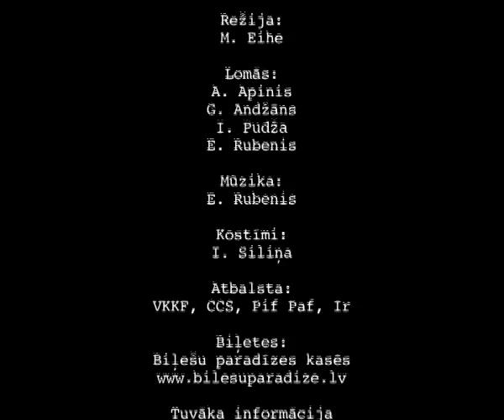Viss par mīlestību / All about love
Izrāde sāksies kā visiem labi zināmais stāsts par Romeo un Džuljetu, kas reiz dzīvoja Veronā, bet šodien Rīgā. Tā sāksies ar mīlestību. Tomēr tās mērķis ir pētīt to, cik viegli cilvēki pakļauj savas domas un emocijas ārējai manipulācijai, cik vienkārši un ātri ir iespējams pārvērst mīlestību naidā.
Izrādes veidotāji lūdz skatītājus būt drosmīgiem un pieņemt piedāvātos spēles noteikumus, ne tikai vērojot notiekošu, bet arī iesaistoties divu dzimtu naida rašanās analīzē. Lai būtu vieglāk saprast to, kā ar masu mediju, viedokļu līderu un nevēlēšanos ieklausīties vienam otrā palīdzību tiek radīts pamats nebeidzamiem strīdiem, izrādes veidotāji par pamatu ņēmuši latviešu un krievu atiecības. Izrādē daļa teksts tiks spēlēts krieviski, jo tā būs šīs izrādes Romeo dzimtā valoda.
Klasisks spēles teātris skatītāju gaida tikai izrāde pirmajā daļā. Otrā būs pārsteigums ne tikai skatītājiem, bet arī aktieriem. Tas katru izrādi pārvērtīs unikālā, otreiz neatkārtojamā hepeningā.
Izrādes radošā komanda ir režisors Mārtiņš Eihe, kas šogad ir nominēts Spēlmaņu nakts balvai kā labākais režisors. Dramaturģe un režisore Krista Burāne, kuras filma "Nākotne ir tagadnes pagātne" tikko piedzīvoja pirmizrādi un nedalītu skatītāju atsaucību. Mūziku izrādei sacerējis Edgars Rubenis, kurš šobrīd kļūst par vienu no pieprasītākajiem jaunajiem komponistiem laikmetīgā teātra laukā. Kostīmus veidojusi Inga Siliņa, kuru daudzi skatītāji pazīst kā vienu no interesantākajām Valmieras teātra aktrisēm.
Romeo lomā asprātīgais, ļoti cilvēcīgais un talantīgais Gints Andžāns, kuru skatītāji iepriekšējās sezonās varēja iepazīt izrādēs Dailes teātrī.
Džuljetu tēlos jaunā režisore un aktrise Inese Pudža, kura šogad nominēta Spēlmaņu nakts balvai par spilgtāko debiju.
Aukles, mācītāja un kora lomā -- Valmieras teātra aktieris Aigars Apinis, kura pēdējā loma izrādē "Gribu, bet baidos" tiek vērtēta kā augstākās raudzes aktierdarbs.
Dzīvo mūziku izrādes laikā spēlēs Edgars Rubenis.
Ar šo izrādi "Nomadi" atklāj savu jauno mājvietu "Nomadi Art House" Ādmiņu ielā 4 un aicina skatītājus uz jaunu, vēl neiepazītu spēles laukumu Rīgā.
Pērkot biļetes iepriekšpārdošanā skolēniem, studentiem un pensionāriem -- 3 lati, pārējiem- 5 lati.
Pērkot biļeti pirms izrādes - skolēniem, studentiem, penisonāriem tā maksās 5 latus, bet pārējiem -- 7 latus.